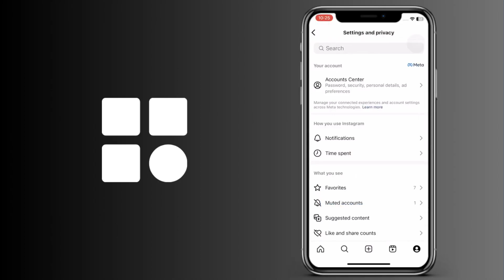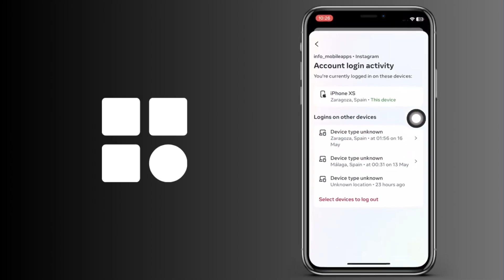Cómo ver la ubicación del último inicio de sesión en Instagram